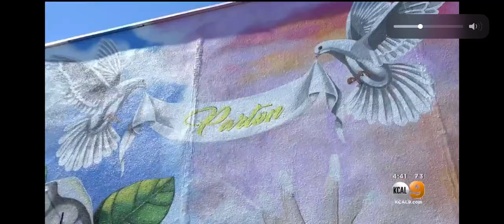Dolly Parton Mural- STRUT Bar & Club- KCAL 9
KCAL 9 Newss:  Featuring the Dolly Parton Mural

Artist: David Gilmore

Commissioned by: Luke Nero